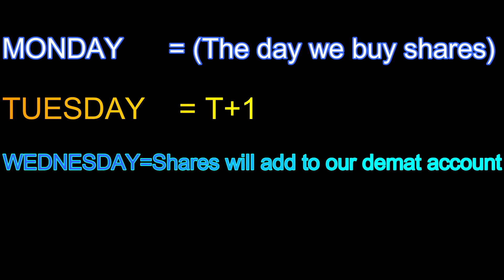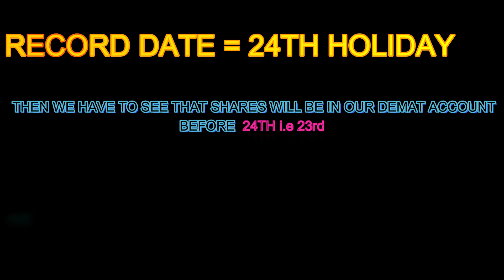what is record date || what is ex- date || waht is dividend decleration date || announced date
In this video we have discussed about the complete details of dividents and dividend decleration date ,ex date and other dividend related terms.

what is record date and ex bonus date in stock market,
what is record date and ex dividend date,
what is record date in dividend,
what is record date in share market,
what is record date for dividend in hindi,
what is the record date of bpcl dividend 2021,
what is record date for bonus,
what is record date for dividend,
what is record date in buyback

what is ex date in stock market,
what is ex date in dividend,
what is ex date in share market,
what is ex date and record date in bonus,
what is ex date and record date in dividend,
what is ex date for dividend,
what is ex bonus date in share market